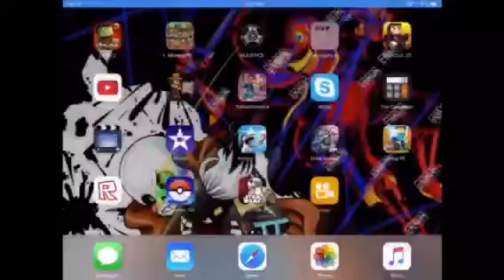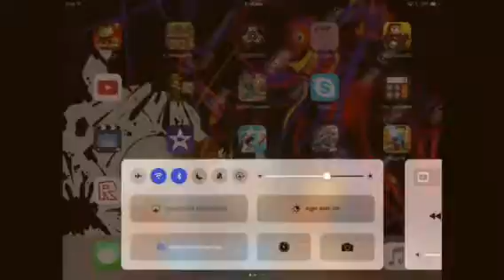Pewdiepie legend of the brofist #2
Playing legend of the bro fist again hope you enjoy